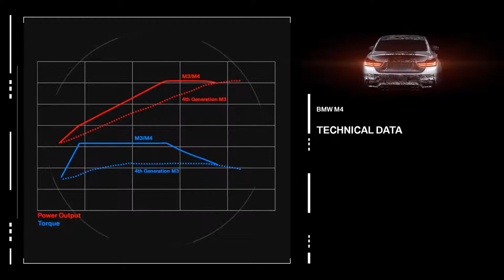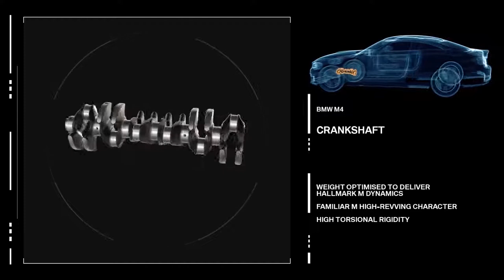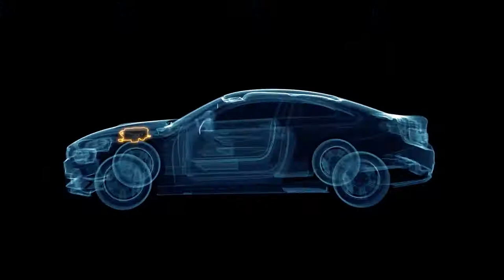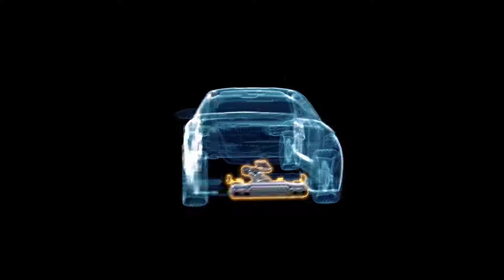BMW M4 Concept Animation Engine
"Four generations of the BMW M3 have blended motor sport genes and uncompromised everyday usability within an emotionally rich overall concept;" explains Dr Friedrich Nitschke, President BMW M GmbH. "The BMW M3 Sedan and BMW M4 Coupe represent an ongoing commitment to this philosophy. The engine is the heart of every M model, and the example fitted in the two new cars combines the virtues of a high-revving naturally aspirated unit with the strengths of turbocharger technology. An all-embracing lightweight design concept keeps the cars' weight to just under 1,500 kilograms. The BMW M3 and BMW M4 take motor sport technology from the track to the road, and thousands of laps of the legendary Nürburgring Nordschleife -- the world's most demanding race track -- have readied the new models for that transition. Meticulous and passion-fuelled development work has underpinned the creation of two high-performance sports cars that set new standards in terms of overall concept, precision and agility."